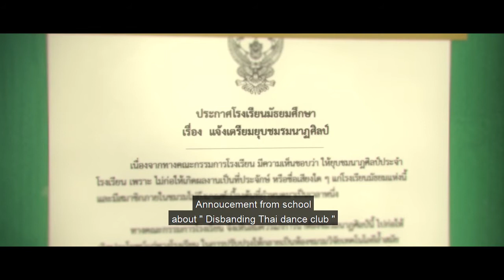Small Puppet - Teaser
การสร้างสื่อแอนิเมชันเพื่อส่งเสริมการอนุรักษ์หุ่นละครเล็กของไทยต่อกลุ่มเยาวชน
To create animation promoting the preservation of Thai small puppet
3 คนรวมใจเป็นหนึ่ง มือชักเส้นด้าย ใจถ่ายทอดชีวิต นั่นคือหัวใจสำคัญของการแสดง "หุ่นละครเล็ก" ที่มีการกล่าวไว้
"ถั่ว" เด็กหนุ่มม.ปลาย ที่มีความกลัวในจิตใจจากการเชิดหุ่นละครเล็กพลาด จนตีตนออกห่างจากชมรมนาฏศิลป์ แต่อยู่มาวันหนึ่ง ชมรมนาฏศิลป์ที่เต็มไปด้วยความทรงจำ และมิตรภาพ กำลังจะถูกยุบ "มังคุด" เพื่อนสาวในชมรม จึงพยายามตามถั่วกลับมาขึ้นแสดงหุ่นละครเล็กกับ "พริก" และ "มะพร้าว" เพื่อรักษาชมรมนาฏศิลป์เอาไว้

A high school boy who had a bad experience with performing Thai Small Puppet dance and has stayed away from it. One day, the dance club which is full of a good memory is about to shut down. Friends from the club are trying to bring him back to the club to perform the dance so that the club can remain open and continue to promote Thai Small Puppet dance.